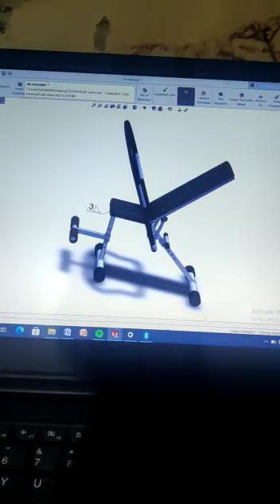exercise abs for six pack home bench design